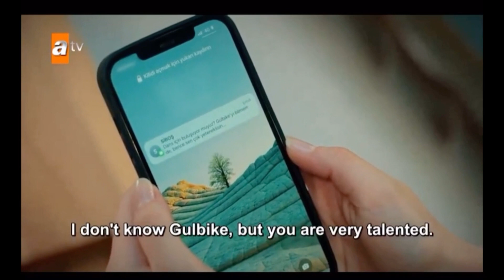Aybike & Berk Scene With English Subtitles (Part 2)